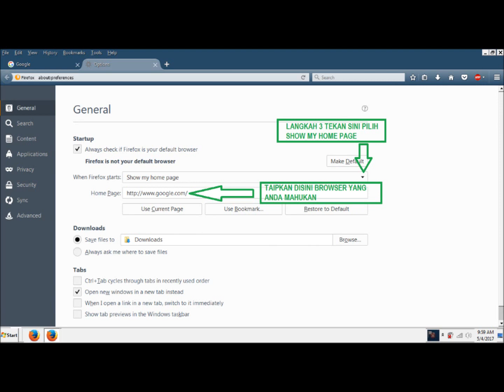Bagaimana nak tukar browser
ni dia. simple jer